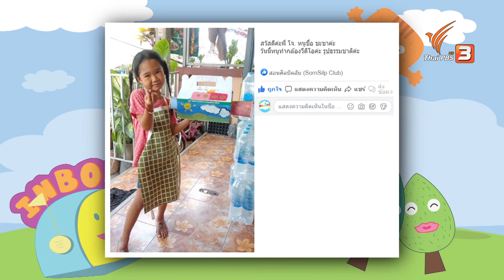ก้อนหินสลับร่าง : สอนศิลป์ (5 ก.ย. 63)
พี่โจชวนน้อง ๆ นำก้อนหินที่ใช้จัดสวนในบ้านมาลองสร้างสรรค์ด้วยศิลปะแสนสนุก โดยการนำปากกาเมจิกหลากสีสันมาวาดรูป เพื่อตกแต่งก้อนหินแต่ละก้อนให้กลายเป็นรูปหน้าคนและเครื่องแต่งกาย

ติดตามในรายการสอนศิลป์ วันเสาร์ที่ 5 กันยายน 2563 เวลา 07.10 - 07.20 น. ทางไทยพีบีเอส หรือรับชมย้อนหลังทาง